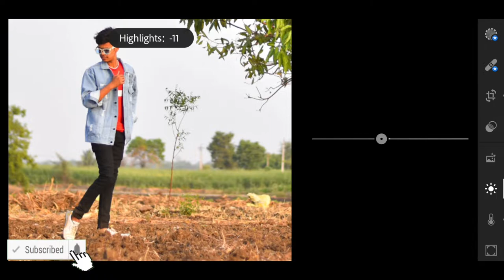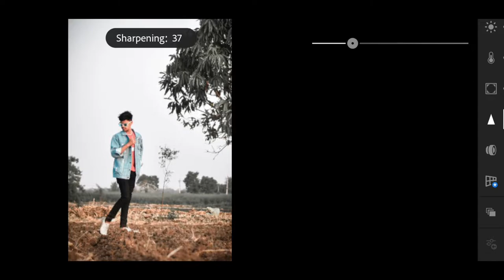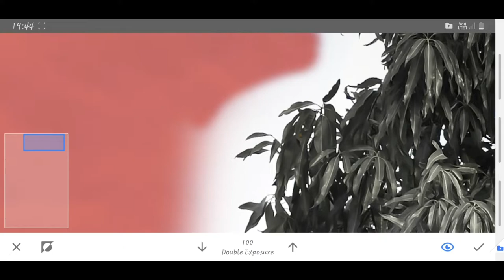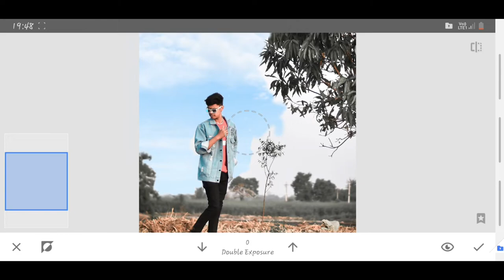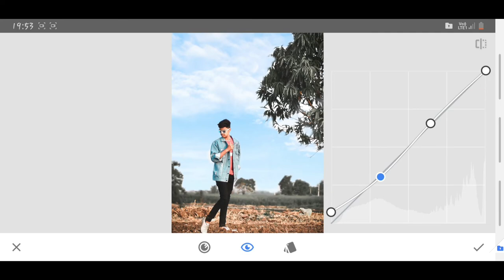sky changing with snapseed,proffesional soft light tone editing with lightroom and snapseed....